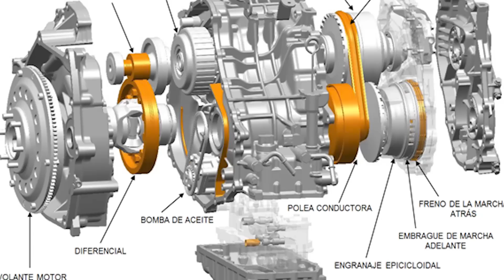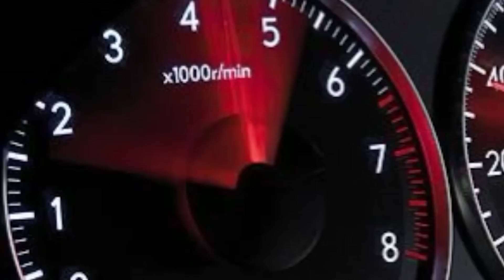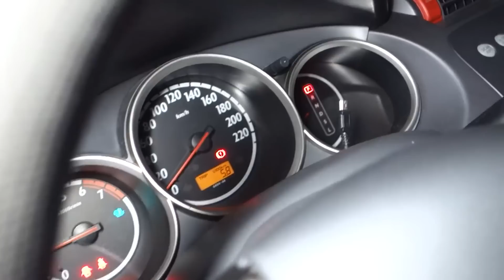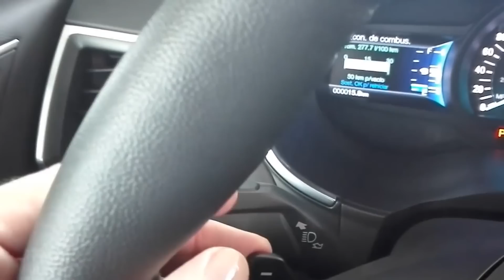HAZ ESTO Y TU AUTO AUTOMÁTICO DURARA PARA SIEMPRE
NO IMPORTA SI TU AUTO ES DE CAJA AUTOMÁTICA O ESTANDAR, MECÁNICA O MANUAL, SEA COMO SEA MUY PROBABLEMENTE NUNCA CAMBIAS EL ACEITE DE TRANSMISIÓN. HOY LES EXPLICO PORQUE ES IMPORTANTE CAMBIAR EL ACEITE DE CAJA, CADA CUANTO HACERLO SEGÚN TU TIPO DE TRANSMISIÓN Y QUE SINTOMAS INDICAN QUE TIPO DE MANTENIMIENTO DEBES DARLE A TU COCHE SEA ESTADAR O MANUAL, AUTOMATICO, CVT, DOBLE EMBRAGUE DSG O ROBOTIZADA.

¡PARTICIPA DEL SORTEO DE LOS AROS MOTEGI O LOS 1000 DÓLARES EN EFECTIVO!
COMENTA: SORTEO + TU NOMBRE DE USUARIO DE INSTAGRAM.

INSTAGRAM! | Buscanos como